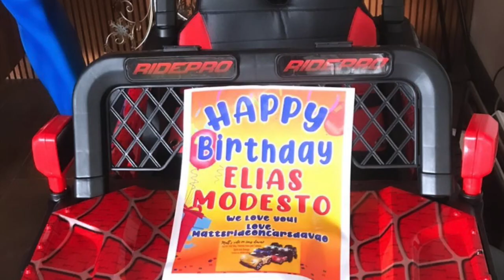BABY ELIAS SWEET BOY || ELLEN AND DEREK WITH BABY ELIAS DAILY STORIES|| BABY ELIAS BDAY BLAST